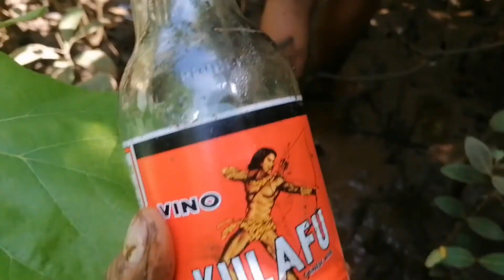#11 YEARS OLD GIRL EXPERT CATCHING MUD CRUBS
Ang vedio g ito ay mararapat lang sa mga bata at 0wedy silang manhood.. Wala pong pananakit na nagyayari. At ito ay for intertainment only